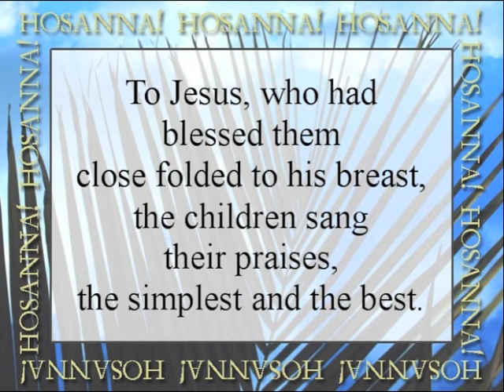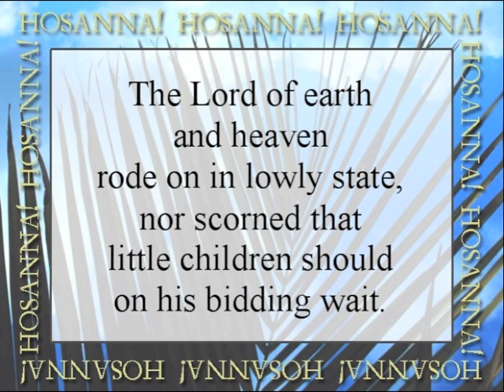Hosanna, Loud Hosanna